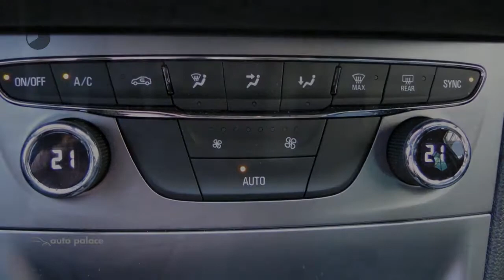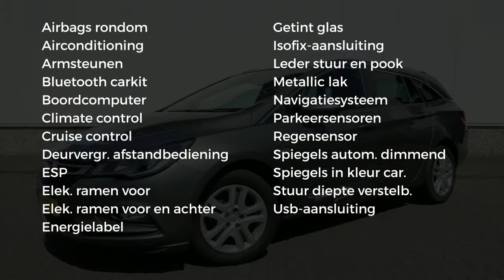Opel Astra Sports Tourer 1.0 Turbo 105pk Edition NAVI/ECC (Company Car)